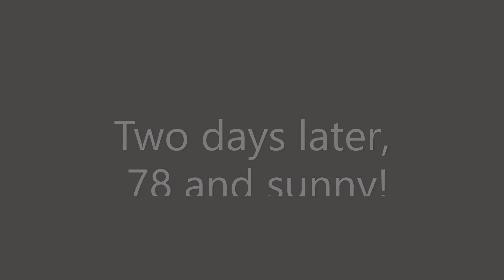Texas Weather Feb 2022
Went and visited mom East of Canton.
Two days later, it was 78 and sunny.